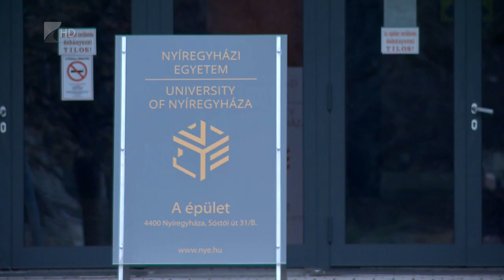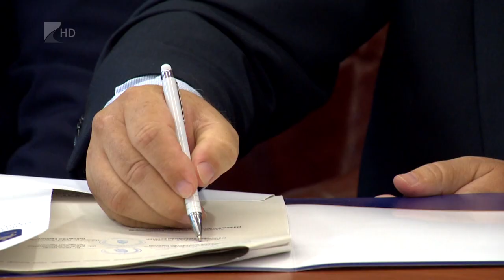Megállapodás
Együttműködési megállapodást kötött a Nyíregyházi Egyetem a Mátészalkai Szakképzési Centrum Budai Nagy Antal Technikum és Szakgimnázium intézményével. A megállapodás értelmében a két intézmény oktatási követelményeit összehangolják, így a szakgimnáziumban már elsajátított szakismereti tárgyakat nem kell ismét felvenniük a hallgatóknak, és ezzel akár két évre is rövidülhet a diploma megszerzése egy-egy szak esetében.